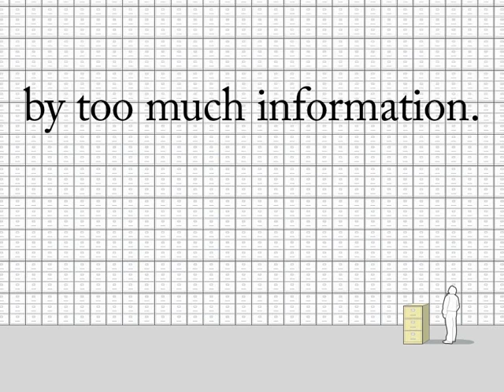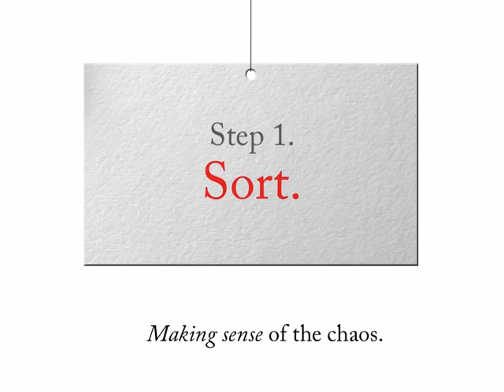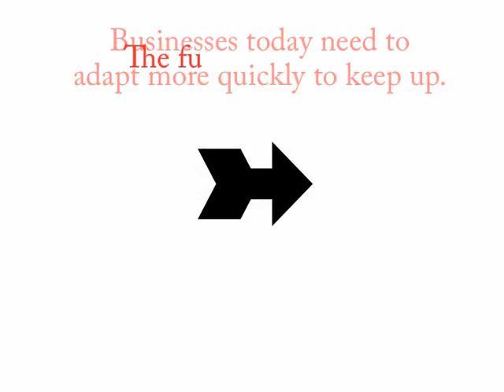Find Your Next by Andrea Kates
THE NEXT BIG THING IN BUSINESS INNOVATION—FROM THE NEXT GENERATION'S BRAND WHISPERER

What can an oil company (Pennzoil) learn from a great place to hang out (Starbucks) to create a new customer experience (Jiffy Lube)?

If you're a manager, an executive, or an entrepreneur, you understand that your business is unique, with its own challenges and rewards. But thanks to the new science of the Business Genome® process, you'll be surprised to see how many businesses share a similar "genetic" structure. And by understanding what works and what doesn't for your business's genomic type, you can play to your strengths, adapt to your weaknesses, and change the course of your company's future.